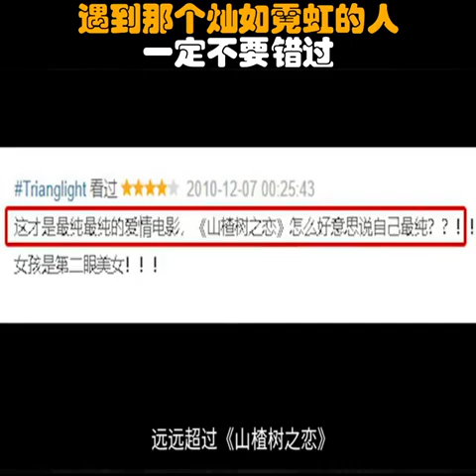《怦然心動》電影解說 | 遇到那個燦如霓虹的人，一定不要錯過！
在1957年，當兩個二年級的學生布萊斯與朱莉第一次見面的時候，朱麗便愛上了布萊斯，而布萊斯則是不那麼肯定。在接下來的6年中，對女孩恐懼且又害羞的年輕布萊斯盡其所能去遠離朱麗，可由於走進了同一所學校且住在街對面，那並不容易。當他們進入六年級時，布萊斯依舊希望去擺脫朱麗，為此他邀請朱麗最憎恨的女孩雪莉去約會。布萊斯的計劃起初很有成效，直到他最好的朋友加勒愛上了雪莉，且告訴了她關於布萊斯請她約會的真相。朱麗發現布萊斯和雪莉分手了，她又開始不定期迷戀於布萊斯。

在朱麗看來，當她和布萊斯第一次見面的時候，他便以害羞與尷尬回絕她的感情。當他“牽著她的手”時，她便想她會得到二年級來自他的第一個吻。朱麗知道從那時起她的生活便發生了翻轉。在發現布萊斯與雪莉分手後，她想她又能重新和布萊斯在一起了。她花了整整一年聞他的西瓜香味的頭髮，且想知道她是否會永遠得到他的吻。